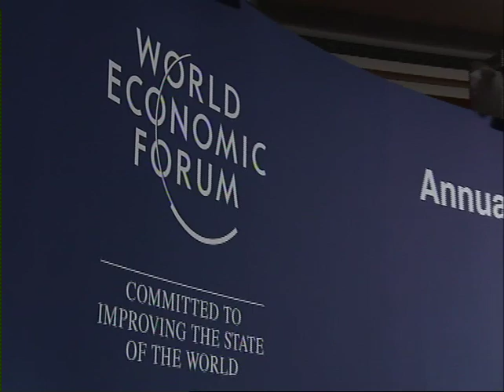Tianjin 2012 - The Future of Energy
What major trends, new models and emerging technologies are transforming the energy industry landscape?

- Implications of resource discoveries and new technologies
- Energy independence and interdependence after Fukushima - Impact of economic slowdown and market dynamics
- New models for energy access

· Christy Clark, Premier of British Columbia, Canada
· Yorihiko Kojima, Chairman of the Board, Mitsubishi Corporation, Japan;
Energy Utilities and Technology Community Leader 2012
· Christina Lampe-Önnerud, Founder and International Chairman,
Boston-Power, USA; Technology Pioneer
· Lin Boqiang, Director, China Center for Energy Economics Research
(CCEER), Xiamen University, People's Republic of China; Global Agenda
Council on Energy Security
· Daniel Yergin, Chairman, IHS CERA, USA

Moderated by
· David G. Victor, Professor, University of California, San Diego (UCSD), USA;
Global Agenda Council on Energy Security

Rapporteur
· Simon Zadek, Senior Fellow, Global Green Growth Institute (GGGI),
Switzerland; Global Agenda Council on New Growth Models